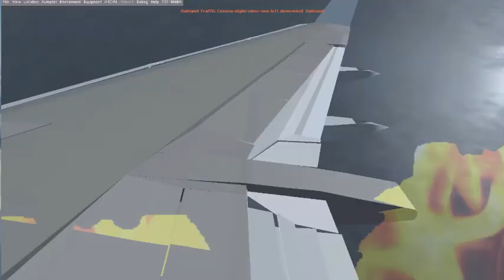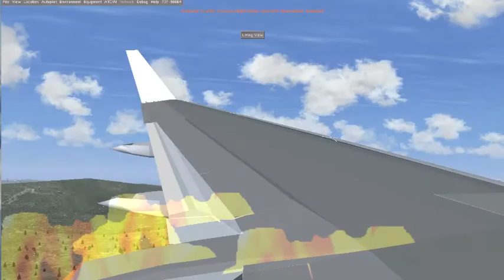Flightgear emergency landing with engine fire boeing 737-900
Flightgear emergency landing in the boeing 737-900 from KSFO to KOAK. Please do not ask me how i got the engine fire because it was random.